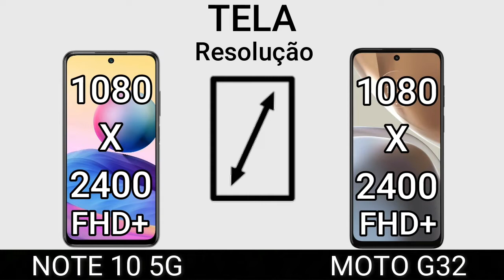NOTE 10 5G VS G32 | Comparativo